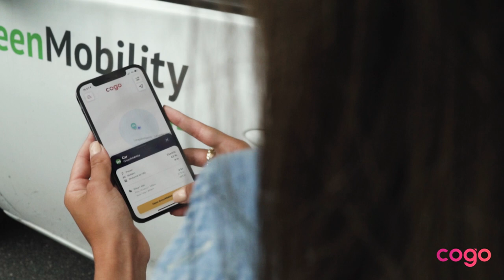Cogo | All shared rides - in one app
Shared electric scooters, bikes, e-bikes, electric cars and mopeds from 300+ mobility operators (Lime, Bird, Spin, Link, Helbiz, Tier, Ryde, Ginger and more) are just a tap away—let’s Cogo!

Cogo searches hundreds of mobility operators for environmentally-friendly rides nearby. From human or electric-powered scooters, bikes, cars and mopeds, Cogo does the hard work for you.

Great news! In various cities in 🇩🇰 Denmark, 🇸🇪 Sweden, 🇩🇪 Germany, 🇪🇸 Spain and 🇮🇹 Italy you can now directly unlock and pay for scooter and bike rides in Cogo.

Get started in just three simple steps:
1. Open Cogo and search for the rides marked with a star
2. Find the closest e-scooter or bike
3. Start and pay for your ride directly in Cogo

In other cities, and for cars and mopeds, Cogo redirects you to the operator to start and pay for your ride.

Avoid the hassle of opening multiple apps. Just open Cogo, find the closest ride, compare prices, and you’ll be redirected to the shared mobility operator of your choice—getting you moving in seconds!

Cogo is your perfect travel companion. Whether you're commuting to work or school, out with friends or exploring a new city, Cogo has the right options, right when you need it.

Enter your destination to get a price estimation for your journey and ETA across all ride types and operators at once. Quickly find what’s best for you and sort on the cheapest, fastest or the best way to get there.

By providing environmentally-friendly rides, we’ll reduce traffic congestion, improve air quality and fight the mindless overconsumption in cities around the world.

Find electric scooters from Tier, Lime & Bird, e-bikes from Donkey Republic, Nextbike & Wheels, Electric cars from Green mobility, Aimo & ShareNow and mopeds from eCooltra, Blinkee & Cityscoot and many more.

Available everywhere: With unbiased listings in 700+ cities and 300+ operators worldwide, Cogo is your one-stop-shop for green rides, everywhere you go.

Environmentally friendly: Cogo includes all environmentally friendly shared rides such as electric scooters, bikes, cars and mopeds. If it’s human or electric powered, you’ll find it here!

Reliable and unbiased: Cogo searches across hundreds of mobility operators in real-time to show you available rides nearby. Cogo is unbiased and guarantees full transparency, every time.

Free to use: Designed with you in mind, Cogo offers a beautiful and fun user experience for free! It’s easy to go green.

Save time: No registration required—just open the app and select the ride you want. Find your ride and get redirected to the operator immediately to get you moving in seconds.

Other features:
- Available in multiple languages, including Danish, Dutch, English, French, German, Italian, Norwegian, Portuguese, Spanish, Swedish and more on the way!
- Automatically updated to your location so you know that you always find the rides closest to you
- Quickly move the search area to another location to see what rides are available there
- Filter the type of ride you want and select the operators you care about, hide everything else
- See how far you are from your ride’s location
- Set a minimum battery level to ensure you reach your destination

These are some of the 300+ scooter, bike, car and moped operators that Cogo includes:
- Lime electric scooters
- Bird electric scooters
- Jump electric scooters
- Link electric scooters
- Spin electric scooters
- Hive electric scooters
- Bolt electric scooters
- Tier electric scooters
- Helbiz e-scooters
- Circ e-scooters
- Ryde e-scooters
- Ginger e-scooters
- Zwings e-scooters
- CoGo electric bikes
- Bolt electric bikes
- Lime electric bikes
- Zipcar electric cars
- Revel electric mopeds
- Cabify electric mopeds
- Emmy electric mopeds

We gather shared rides for frictionless mobility and a better tomorrow—let’s Cogo!